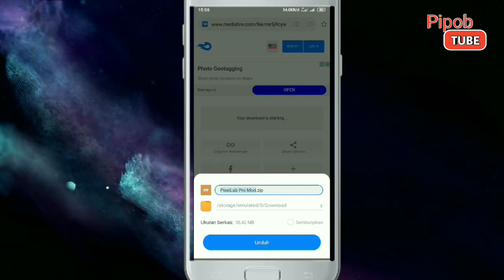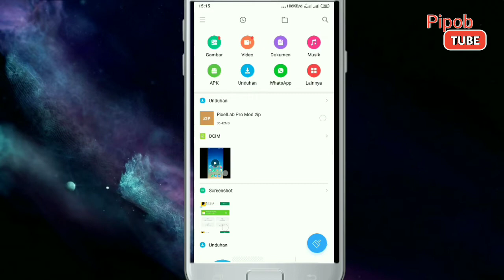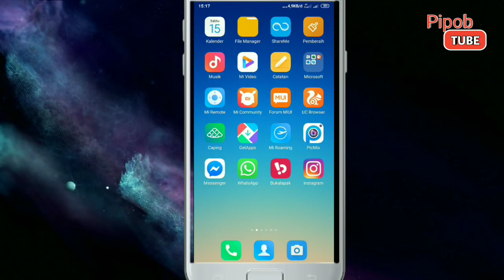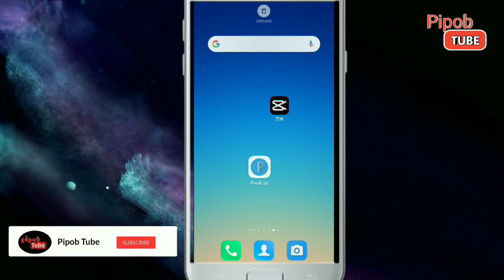Download Pixellab Mod Premium Terbaru - Full Font & Full stickers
Ayo download sekarang Aplikasi Pixellab Mod Premium Terbaru - Full Font & Full stickers, rasakan perbedaannya.
Disini saya membahas cara download dan cara penginstalan Apk Pixellab Mod Premium dan juga Password-nya.